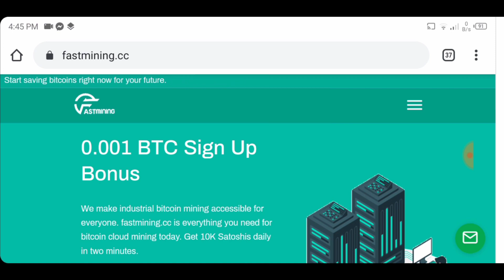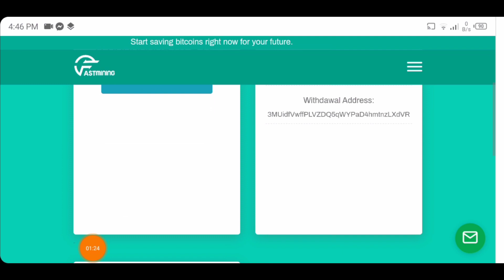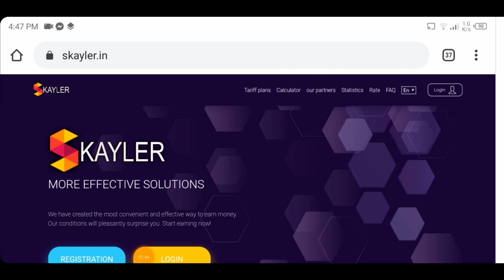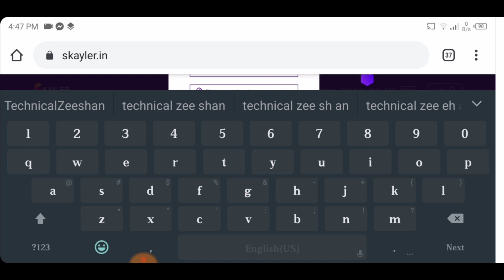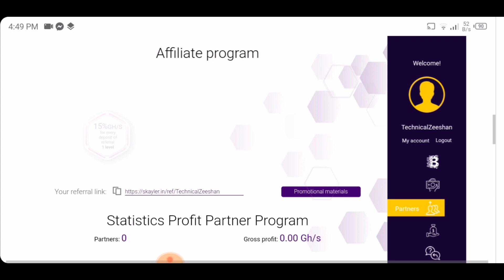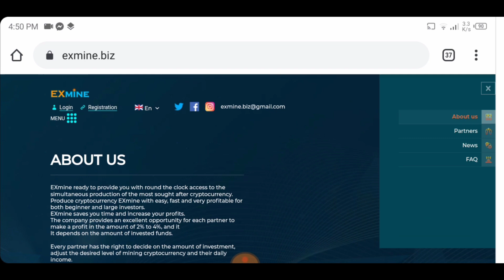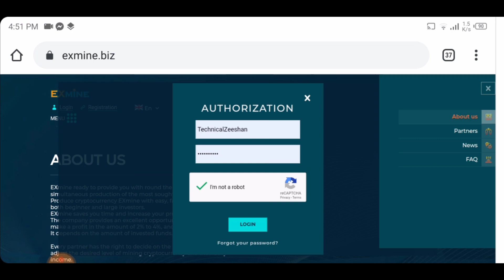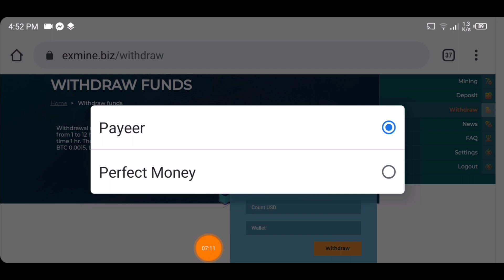3 Biggest Bitcoin Mining Sites 2020, Latest BTC Mining Sites 2020,Latest Earning Sites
3 Biggest Bitcoin Mining Sites 2020, Latest BTC Mining Sites 2020,Latest Earning Sites